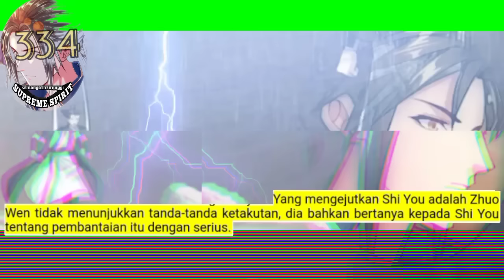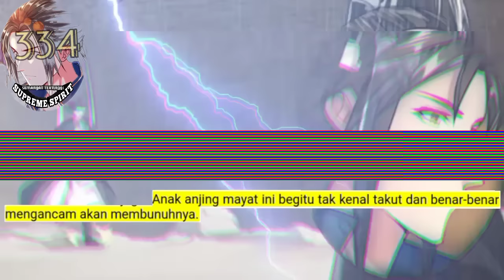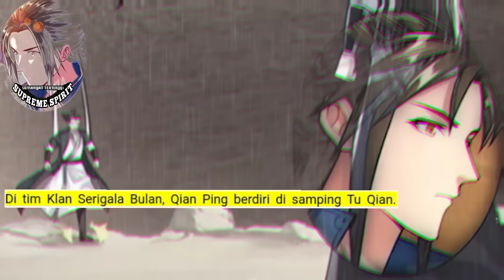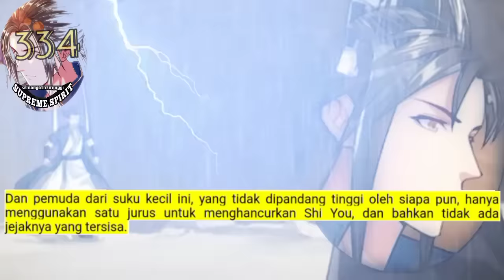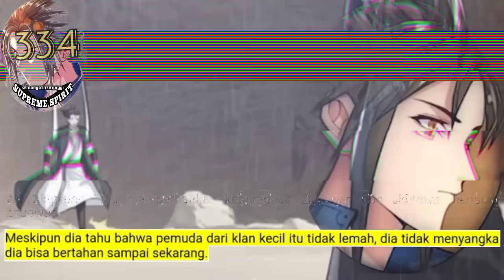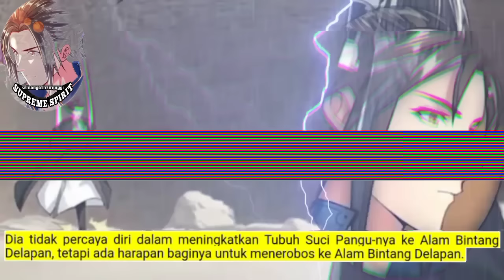Peleburan Semangat Tertinggi season 334